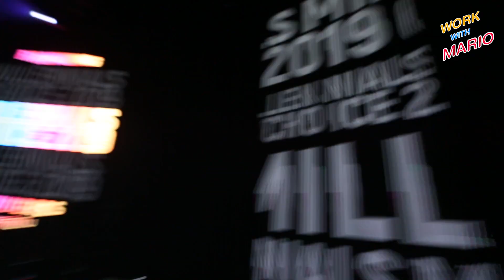WORK WITH MARIO l การกลับมาในรอบ 12 ปีของ โต้ง-มิว